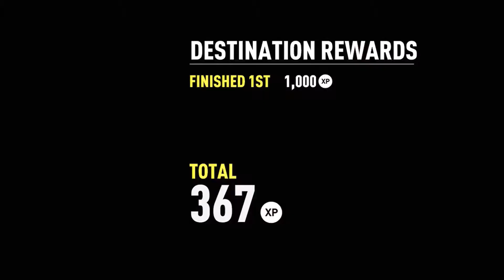Daily drive #15 Online Road Trip 6